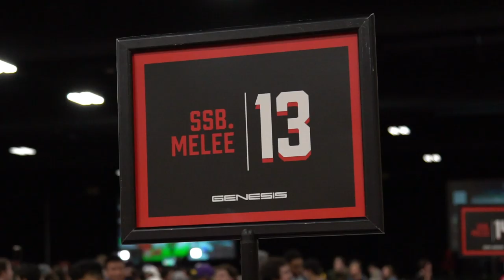MkLeo 3-Peats at Genesis 6!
MkLeo wins the first Smash Ultimate super major -- FROM LOSERS!?! -- and claims his 3rd straight Genesis title.
MKLEO IS ULTIMATE.

Produced by Brett Shumway
Shot and edited by Brandon Scullion